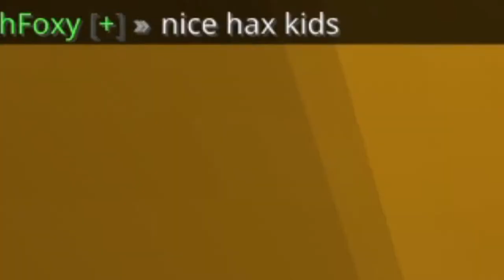Playing MCPE mini games with my subscribers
MCPE Servers in this video! -
THe Hive!